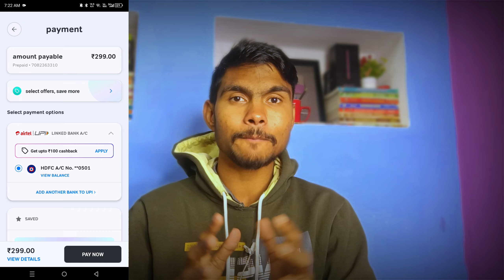Airtel Recharge Cashback Offer 2024 | Airtel ₹100 Cashback Offer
Jio Recharge Cashback Offer 2024 | Jio Recharge Offer 2024 | Jio New Offer Today |Jio Cashback Offer

Jio 2024 | Jio New Offer Today | Jio Free Offer

Jio New Year Offer 2024
Jio 2024 New Year Offer
Jio Happy New Year Offer 2024
Jio New Year 2024 Year
Jio New Year RechargNew Year Offer 2024 | Jio New Year Free Data Offer 2024 | Jio New Offer Today|Jio Free Data 2024

Jio New Year Offer 2024 से पहले बुरी खबर|Jio 5G Unlimited Offer Last Date|Jio 5G Welcome Offer 2024

Jio New Year Offer 2024 | Jio New Year Recharge Offere Offer 2024
Jio 2024 New Year Recharge Offer
Jio Recharge Cashback Offer 2024
Jio Free Data Offer 2024
Jio New Year Free Data Offer 2024
Jio New Year Free Offer 2024
Jio 1 Year Recharge Offer 2024
Jio Free Data Trick 2024
My Jio App Free Offer 2024
My Jio App Free Data Offer 2024

Airtel New Year Offer 2024
Airtel 2024 New Year Offer
Airtel New Year Recharge Offer 2024
Airtel New Year Free Data Offer 2024

Jio 5G Unlimited Data Plan | Jio ₹395 Unlimited Data Plan | Jio ₹398 Plan | Jio Tv Premium Plan

Jio New Recharge Plan 2023 | Jio TV Premium Plan | Jio TV Premium Plans Details

Jio 5G Unlimited Data|Jio 5G Welcome Offer|Jio ₹395 Unlimited Data Plan|Jio 5G Unlimited Last Date

Jio 5G Unlimited Data Offer | Jio 5G Unlimited Data offer Last Date|Jio 5G Unlimited Kab Tak Chalega

Jio True 5G, Jio Welcome Offer, Jio Data Offer, Jio 5G Stop, Jio Unlimited 5G Close, Airtel 300GB Data 30 Days, Jio Vs Airtel 5G Offer, Jio 5G Not Working, Jio 5G kaise Activate Karen, Jio 5G Plans, Jio 5G 1 January 2024 Close, Trai Ask Jio & Airtel, Telecom Regulatory Authority of India, Trai News, Telecom Operator, Airtel Unlimited 5G Activate, Airtel 5G End, No More Unlimited 5G, Jio Airfiber, Airtel Xstream Fiber Offer, Jio Recharge Offer

Jio 5G Welcome Offer Last Date
Jio 5G Welcome Offer Limit
Jio 5G Welcome Offer Link
Jio 5G Welcome Offer Kaise Milega
Jio ₹395 Unlimited 5G Data Plan | Jio 395 Plan | Jio Unlimited 5G Kaise Use Karen | Jio New Plan

Jio ₹395 Plan Not Showing | Jio ₹395 Unlimited Data Plan | Jio Unlimited Data 5G Plan 2023